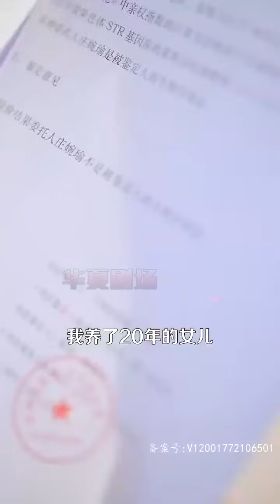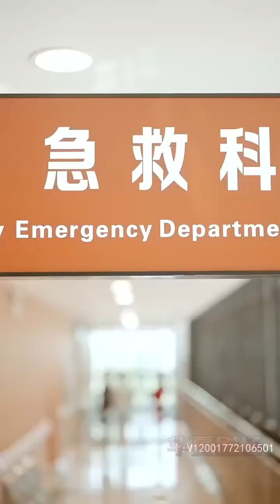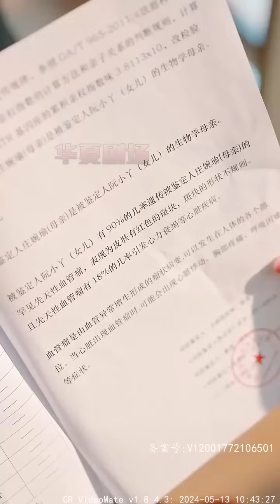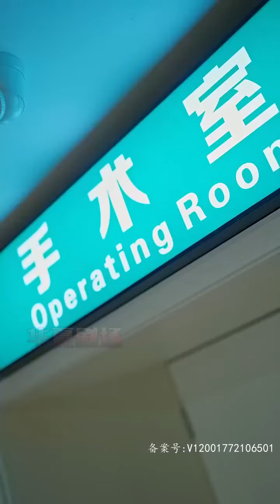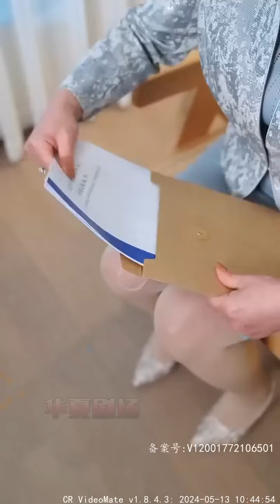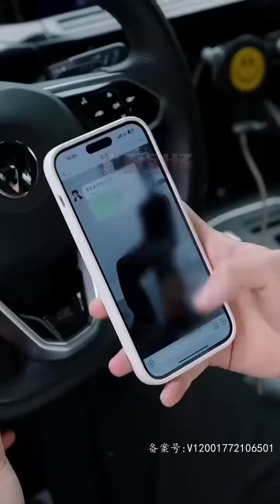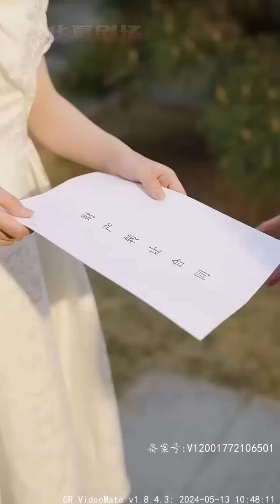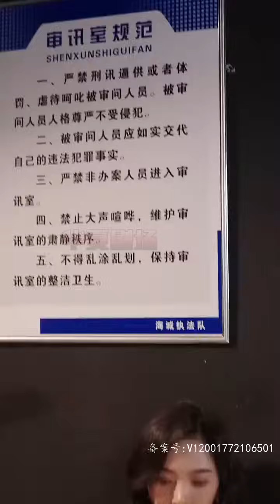我是江氏集團千金，而你只是個服務生！ 怎能本是服務生的女孩才是真正的豪門千金！ 《平凡千金》华夏剧场